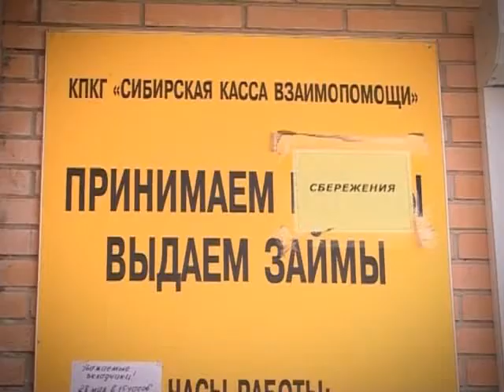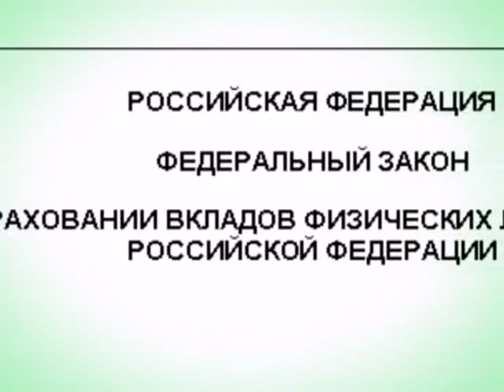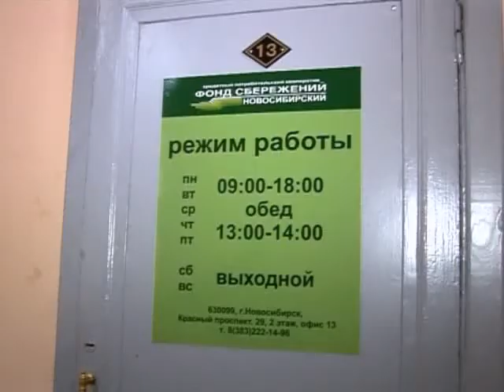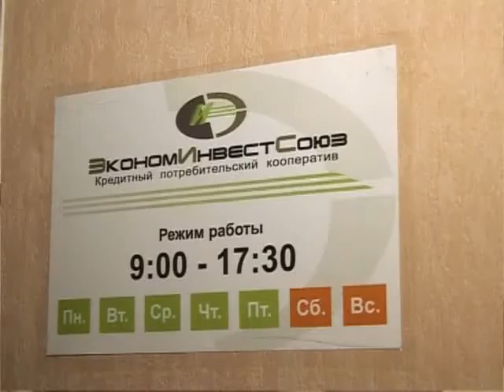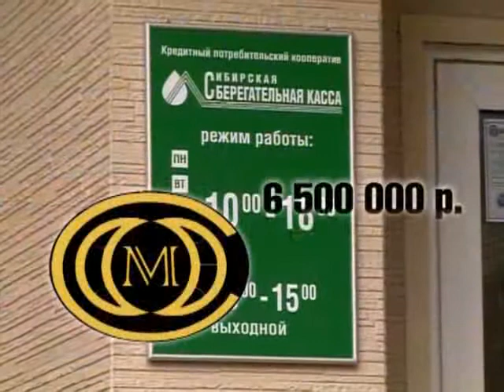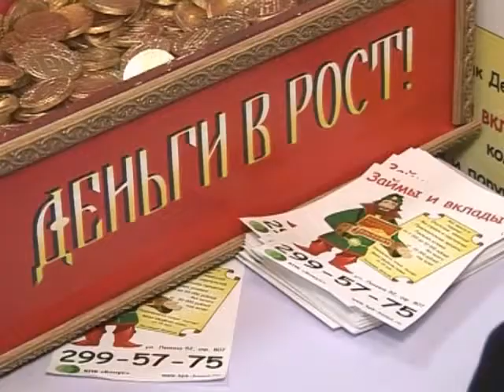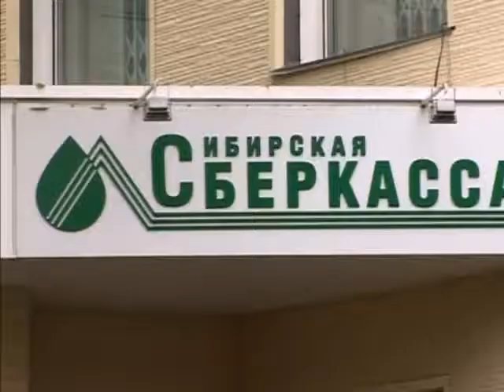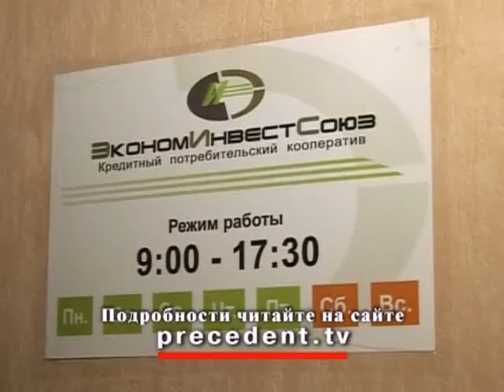Прецедент. Кооперативный лохотрон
Всякий раз, когда с громким скандалом со сцены уходит очередной кооператив, обещавший высокие проценты, после него остаются десятки и сотни обманутых людей и ущербы, иногда измеряемые сотнями тысяч рублей. Но, тем не менее, этот финансовый инструмент продолжает пользоваться высоким кредитом доверия у россиян. Это происходит и из-за того, что представители кооперативов, как правило, доносят до потенциальных участников этой концессии не вполне достоверную информацию о рисках таких вложений и реальных гарантиях возврата денег в том случае, если кооператив «прикажет долго жить».
Подробности в сюжете Светланы Воронковой.